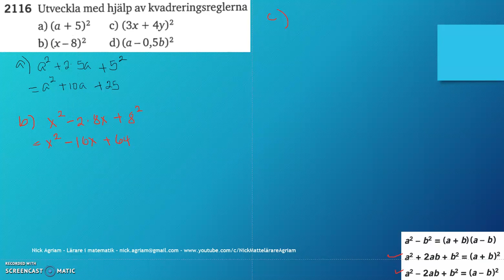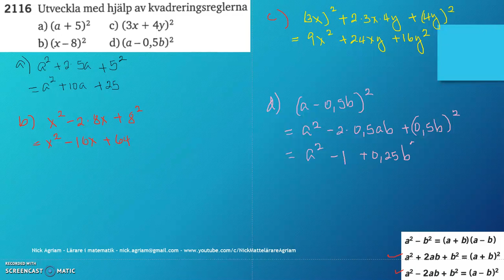Matematik 5000 Ma 2c Kapitel 2 Konjugatregeln och kvadreringsreglerna 2116